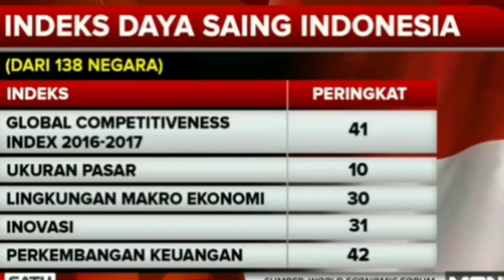Update jalan tol - Malaysia kagum akan kemajuan indonesia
Update jalan tol di indonesia bikin kagum negara negara tetangga.
Malaysia memberikan tanggapan positif terhadap pembangunan jalan bebas hambatan atau Tol Trans-Jawa ,Tol trans sumatera,dll di Indonesia.
Mereka bahkan menilai keberhasilan itu akibat pengguna kendaraan di Republik ini yang tidak masalah dengan besaran tarif tol.